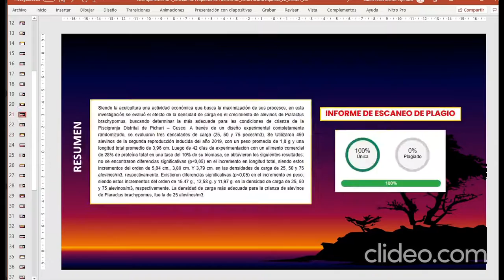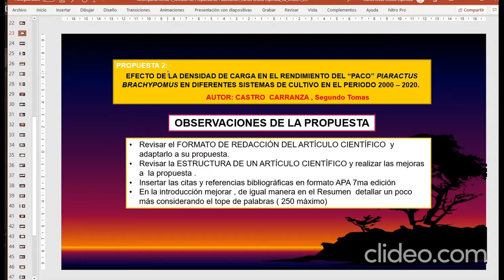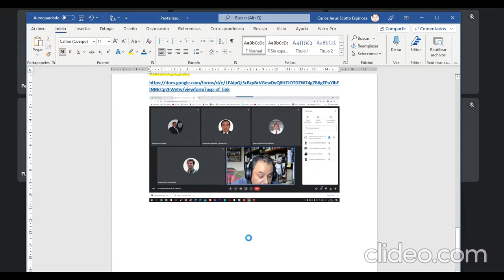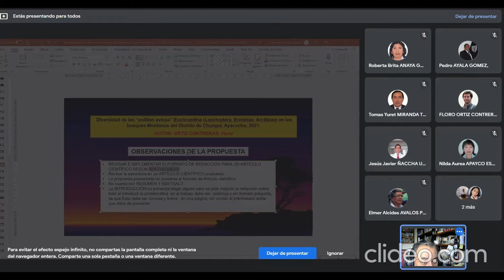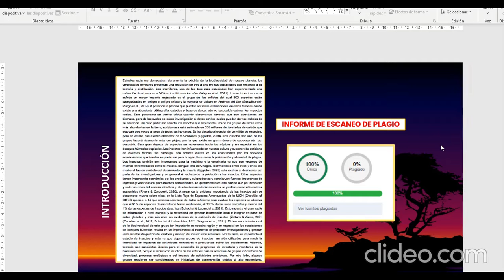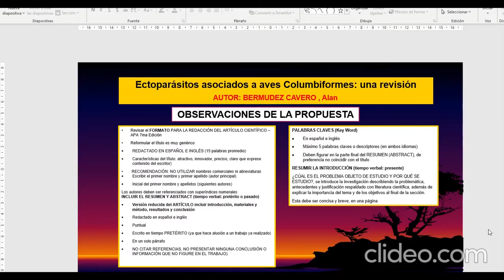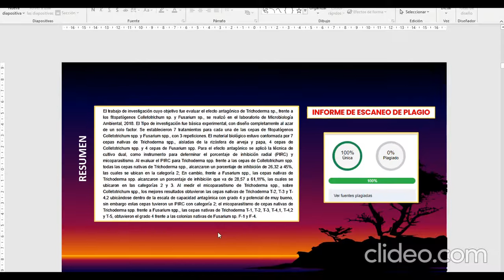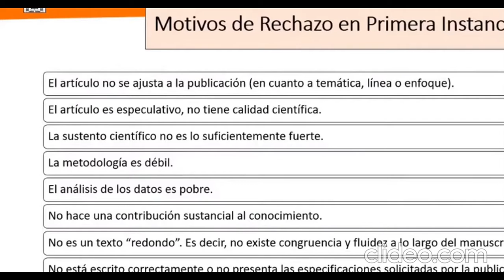Acompañamiento 6 Redacción de Publicación EB UNSCH 06 y 07_12_2021